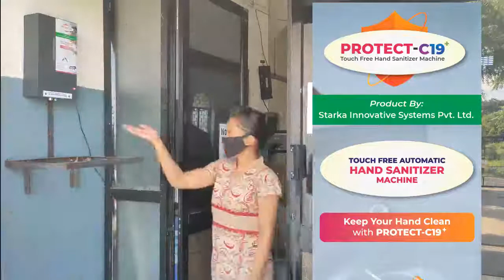Touch Free Automatic Hand Sanitizer Machine (Dispenser)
Product Features:
- Touch-Free
- Infrared Sensor
- Quantity Control Nob
- Quantity Level Indicator
- Buzzer Indicator
- A/c Adapter with ON-OFF Switch

Product Specification:
- Capacity: 2 Liter
- Sensor Range: 25-30cm
- Tank Type: HDP (Suitable for Chemical)

Starka Innovative Systems Pvt. Ltd.
SOLAR | LITHIUM BATTERY | LED | SERVICES